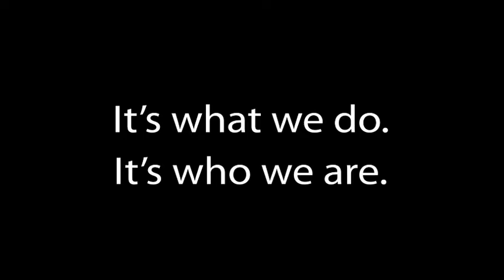Semex promotion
Short promotion movie about the values of SEMEX
Source: Semex Alliance